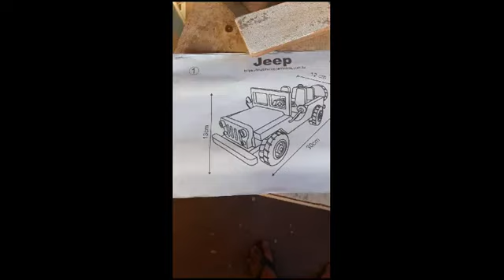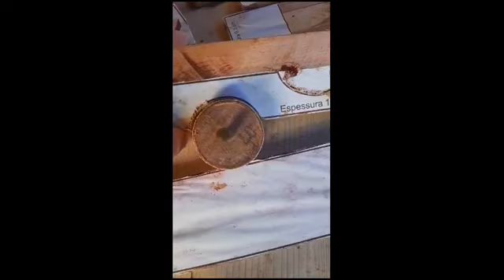Como fazer Jeep de madeira - método mestre dos carrinhos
❤️Se você também é apaixonado por miniaturas de madeira e tem vontade de aprender a criar suas próprias peças do zero, visite o site abaixo e faça sua inscrição no Clube Mestre dos Carrinhos !